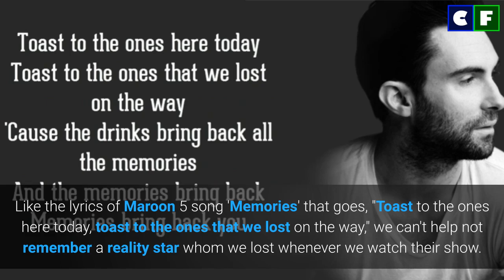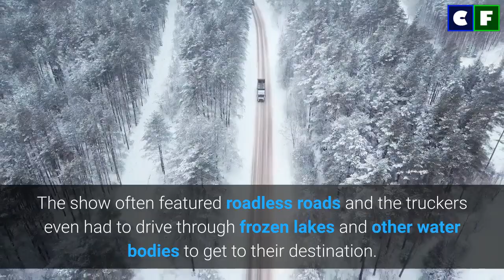What happened to Darrell Ward on Ice Road Truckers? What Are His Wife & Kids Doing Today?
Darrell Ward was one of the most famous truckers to have appeared in History Channel's 'Ice Road Truckers'? How did we lose him? Find out the cause of his passing in our video. Also, learn about the net worth and family Darrell left behind. In this video we look back at his life through his bio.

Source: Instagram/Facebook